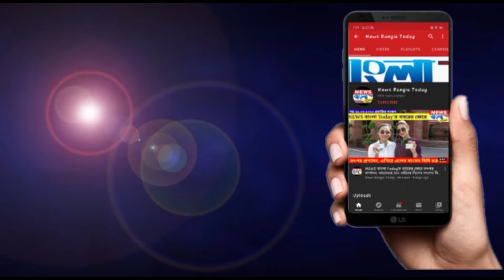ভবঘুরেদের পেট পুরে খাইয়ে জন্মদিন পালন যুবকের